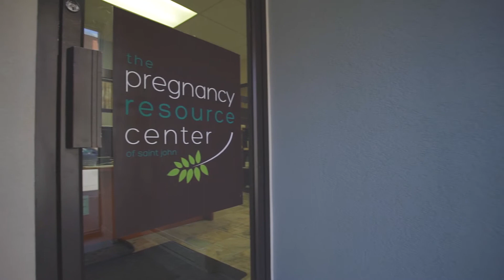The Pregnancy Resource Center of Saint John // Jordan Mattie Visuals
The staff at the Pregnancy Resource Center of Saint John aim to support people from all different walks of life at a very personal level. To highlight their relational approach, we chose to feature the story of one woman who has greatly benefited from the relationships and support of a pregnancy resource center. Throughout the film you learn her story, as well as how the PRC of Saint John works to provide both material and emotional support to women and men in similar circumstances.